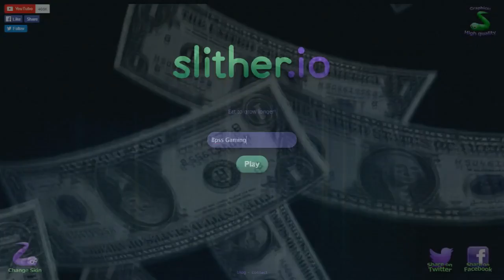Why Just Why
Sorry about lag guys hopefully it will be sorted soon